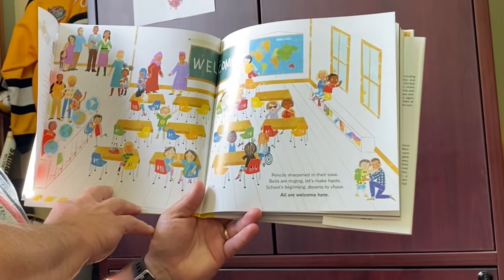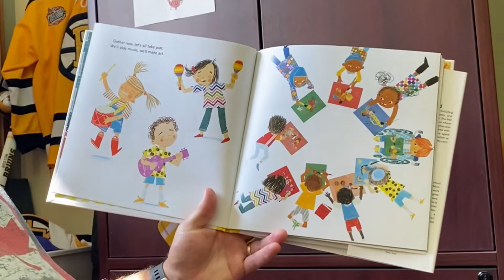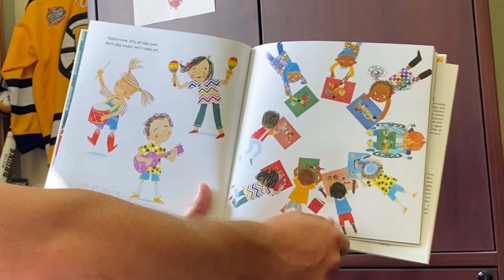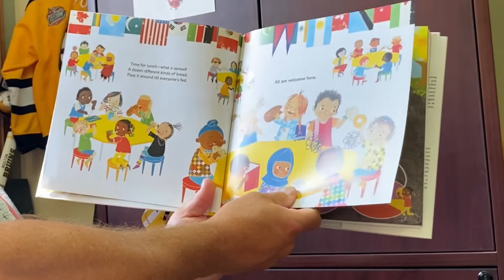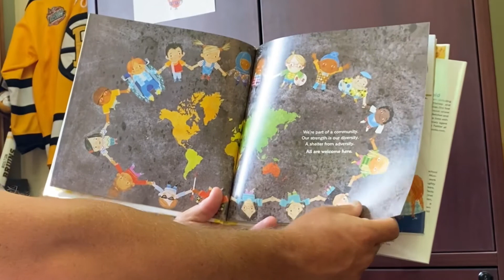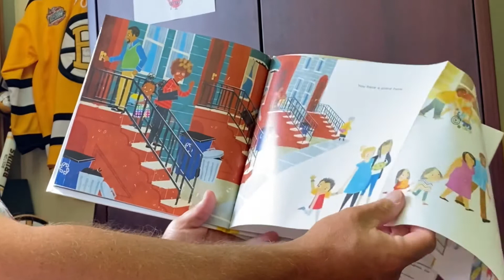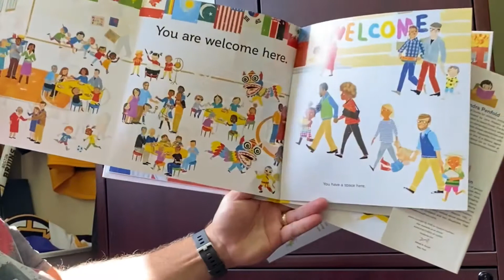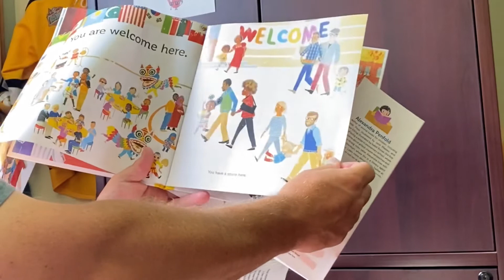21. Snuggle up and Read 2020-2021 week 1 with Mr. Gladding